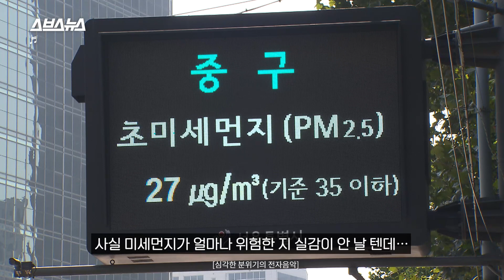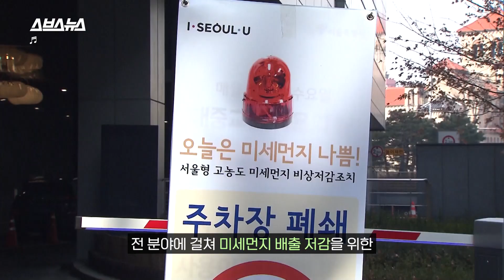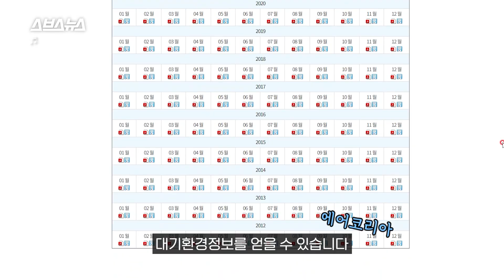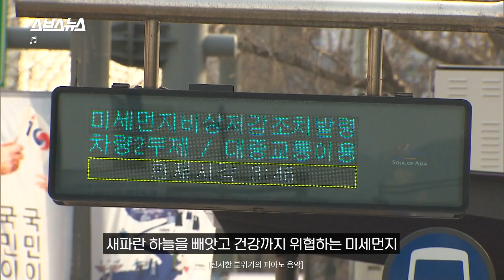[환경부X@SUBUSUNEWS ] '이' 자동차 폐차하면 정부에서 지원금을 드립니다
폐차하면 정부에서 지원금을 주는 자동차가 있다?

바로 미세먼지를 많이 발생시키는 '배출가스 5등급 경유차' 인데요.

정부에서는 미세먼지를 사회적 재난으로 보고

2019년부터 매년 계절관리제를 실시하고 있습니다.

미세먼지 계절관리제 기간 동안(12월~3월)

수도권과 대구, 부산에서 공해 미조치 5등급 차량을 단속합니다.

겨울철과 봄철에 미세먼지 농도가 타 기간 대비 높아지기 때문이죠.

매년 보완해 시행하는 미세먼지 계절관리제가 벌써 4회차를 맞았는데요.

이번 4차 계절관리제, 어떤 점이 바뀌었을까요?